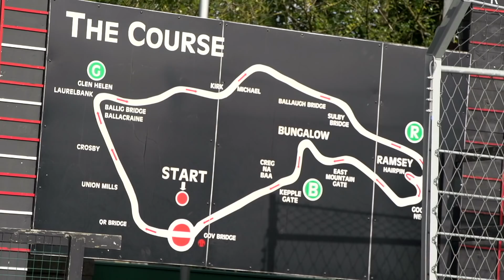Isle of Man TT 2018 | John McGuinness & Michael Dunlop's MD Racing!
Two of the Isle of Man TT’s greatest ever riders will join forces at 2018 Isle of Man TT Races fuelled by Monster Energy with John McGuinness set to ride for Michael Dunlop’s MD Racing team in the two Monster Energy Supersport races.

McGuinness, who will be making his return to the TT this year after missing the 2017 meeting due to injuries sustained at the North West 200, will ride a similar CBR600RR Honda to team owner and rival Dunlop in the four-lap races, which will be held on Monday 4th and Wednesday 6th June.

Dunlop and McGuinness both have an excellent track record in the class with the Northern Irishman winning last year’s four lap race when Yamaha-mounted while 23-time winner McGuinness was victorious in both 2005 and 2006 for Yamaha and Honda respectively. Riding for the latter exclusively since 2006, the Morecambe Missile added further Supersport podiums to his haul in 2007, 2008, 2011 and 2013.

Since 2010, John McGuinness has lined up in the colours of Padgetts Racing and more recently the Jackson Racing team, finishing in the top five on no less than eight occasions with his most recent outing in 2016 seeing him finish fifth.

Michael Dunlop still holds the lap record for the class having lapped at 128.667mph on his way to a double victory in 2013 when riding the CBR600RR. MD Racing will be making their return to Honda for the two Monster Energy Supersport Races for the first time since 2015.